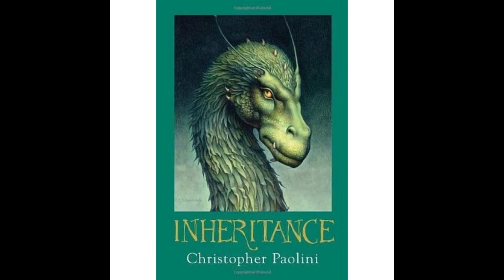Inheritance: Chapter 22: Interregnum